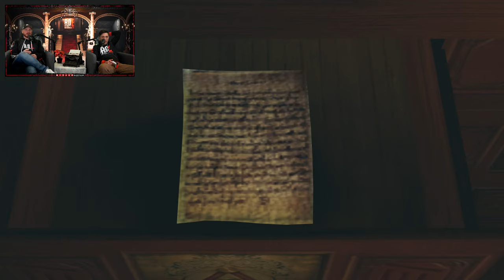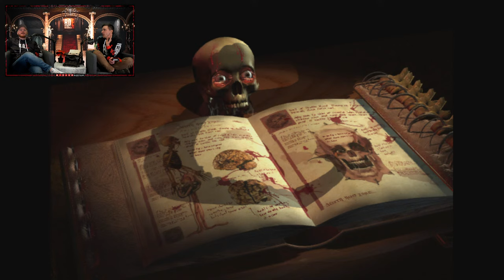ETERNAL DARKNESS #2 || GameCube Survival Horror Game | RETROEVIL2 👁️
🚨ATTENTION! New ROE SQUAD merch NOW AVAILABLE!

Timestamps,
Starting Soon 00:00
Stream Begins 5:18
Game Starts 26:11
Closing Chat 4:11:53